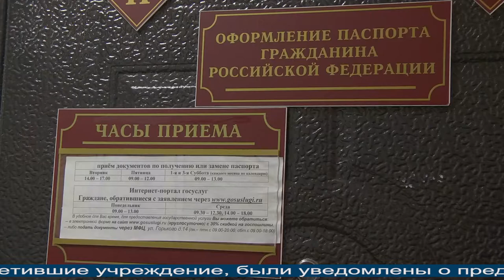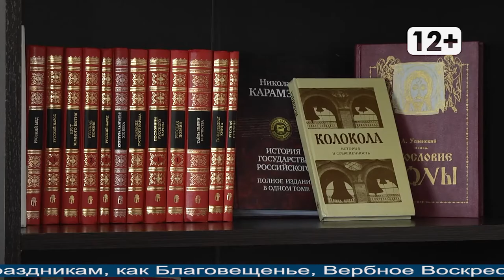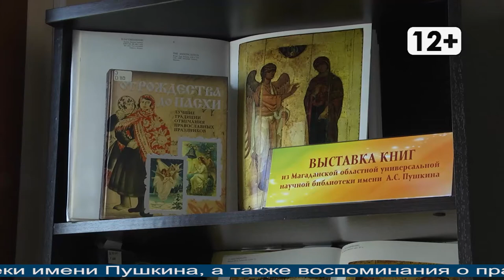Магаданское время от 7.04.2021